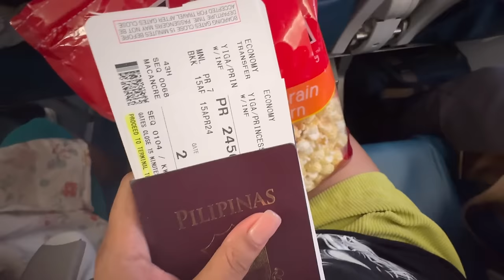SA AIRPORT NA KAMI NAG KITA?!!🔥🔥🔥MAANGHANG ANG FOOD DITO! UMIIYAK NA SI MAYUMI 😭😭😭